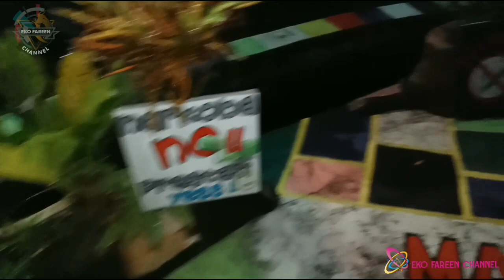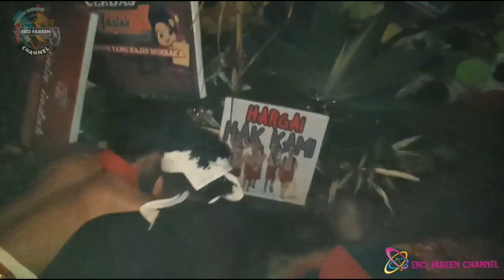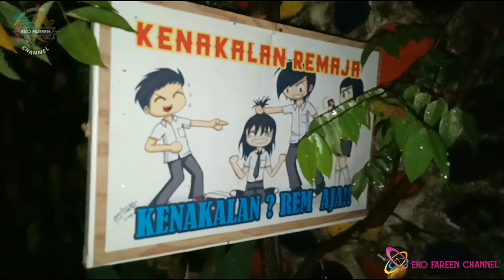DI TEMUKAN 2 BENDA PUSAKA Sa'aT RITUAL SOGOH SESAJI. WAHYU PUTRO MBALELO (TBC CREW)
Eko fareen channel📷📹🎥
Wahyu putro mbalelo
Tbc crew
Live dusun sumbergondo gundu kota batu malang jawatimur.